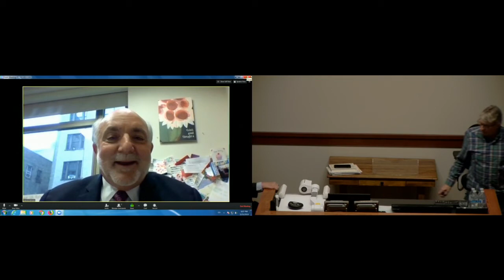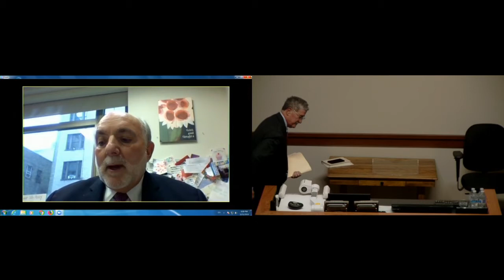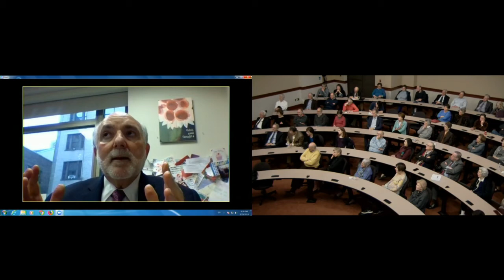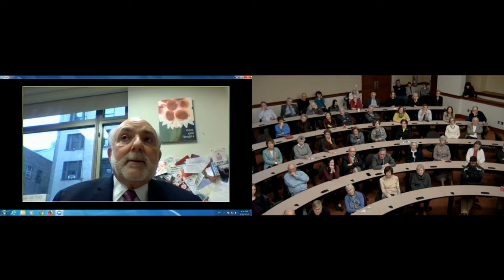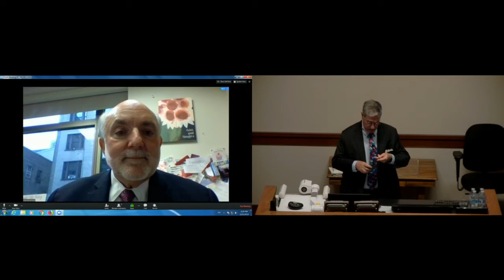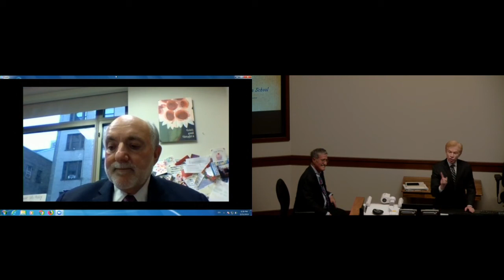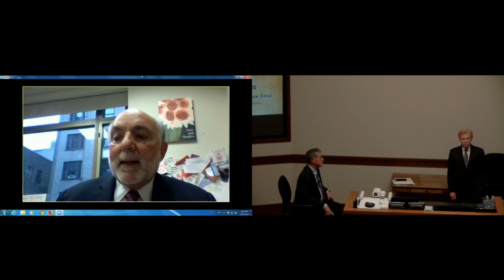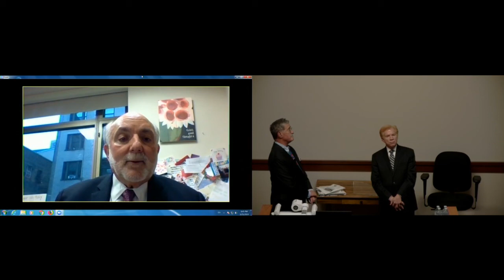The Jewish American Paradox: Embracing Choice in a Changing World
The Jacob Rader Marcus Center of the American Jewish Archives presents a discussion by Harvard Law Professor and distinguished author Robert Mnookin. The lecture is followed with a response by Rabbi David Ellenson, Ph.D., HUC-JIR’s Chancellor Emeritus and then a brief question-and-answer session. [DV-491]